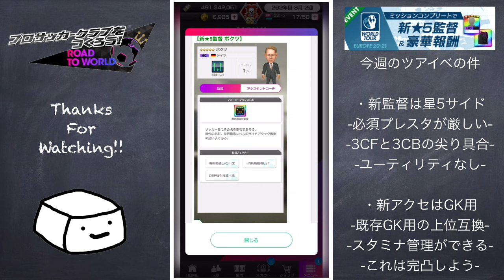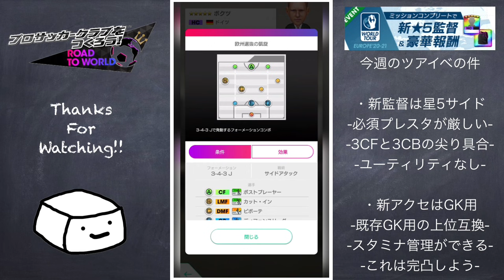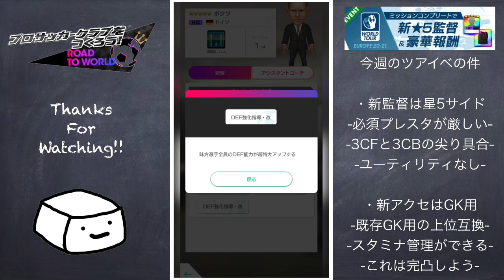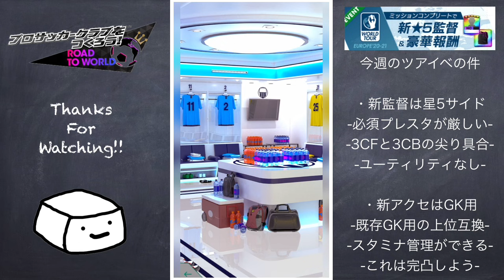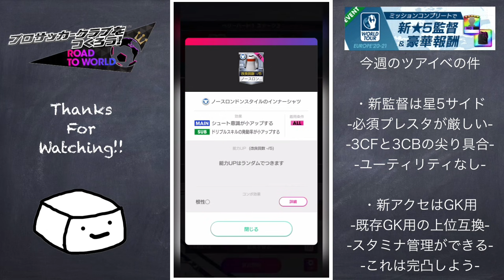ツアイベ新コンテンツのボクツ監督下げてGK金アクセ上げる【サカつくRTW】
最近の環境悩ましい